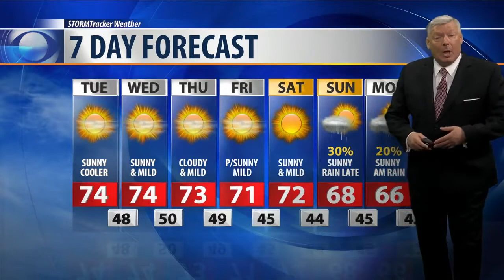Q2 Weather: 10 p.m. with Bob McGuire for Sept. 10 , 2018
Sunny and warm today. A cold front will cool us off Tuesday.